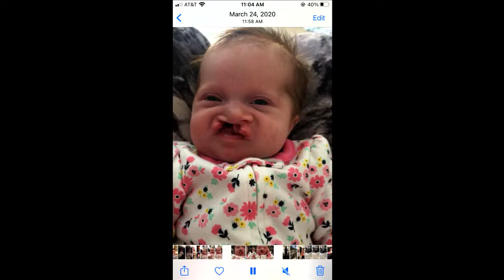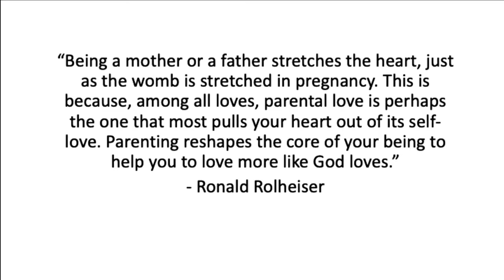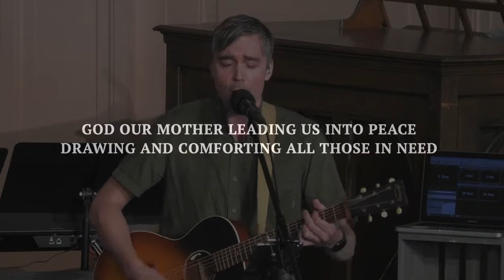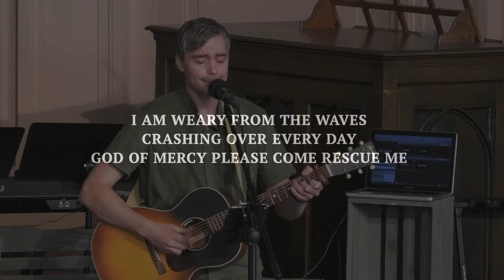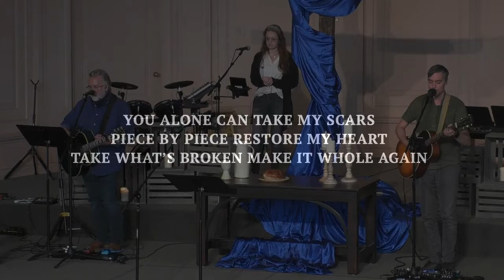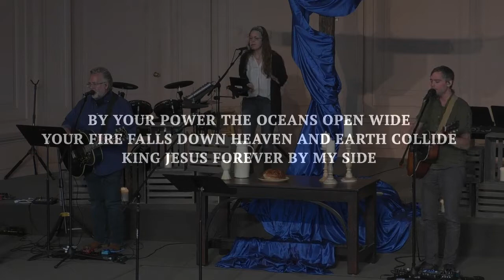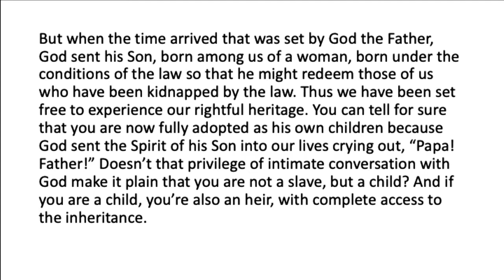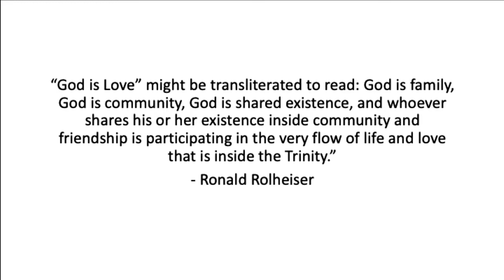Part of the Family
Special Mother's Day Message